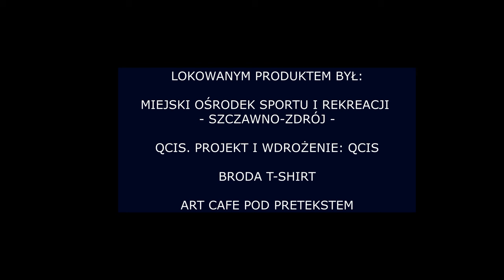Przed kolejką #11 - Zmieniliśmy lokum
Za nami kolejny weekend piłkarskich emocji:

0:00 - Start
1:32 - Dygresja na temat reprezentacji
5:41 - Koleje Dolnośląskie 4 Liga
19:20 - Liga Okręgowa
31:43 - POMÓŻ OSKAROWI - KUP SKARB KIBICA (dochód ze sprzedaży przekażemy na leczenie Oskara)
35:22 - Wałbrzyska Serie A
45:50 - BundesLiga